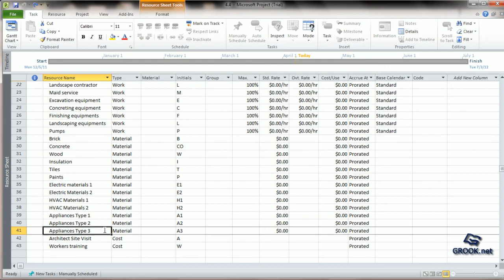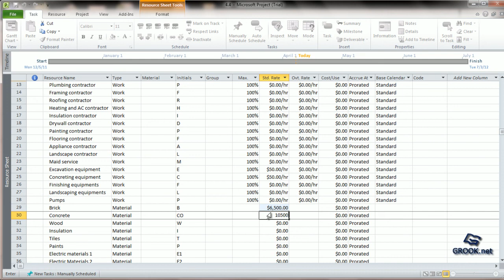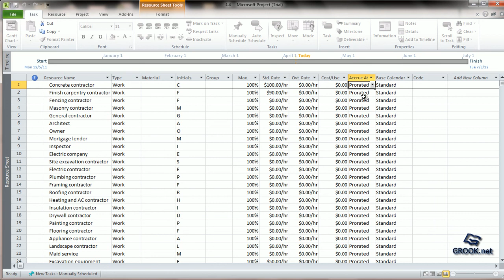Microsoft Project Tutorial 4.5 Entering Pay Rates